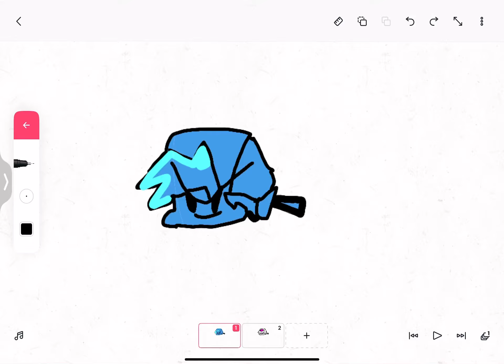Bf icons i made